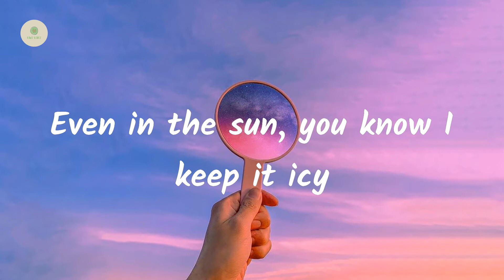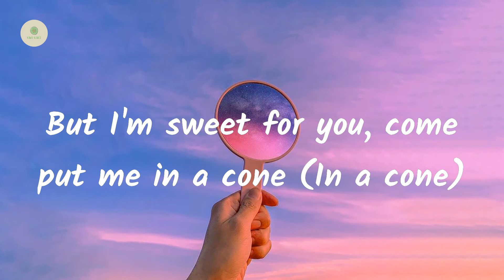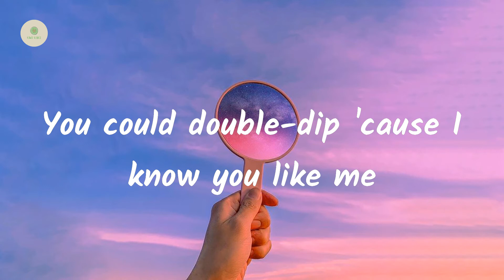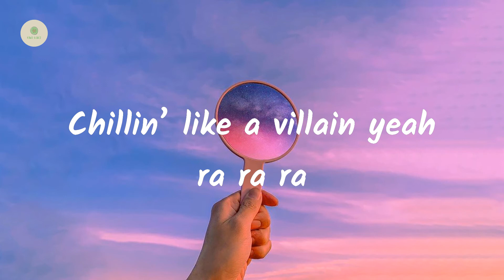BLACKPINK - Ice Cream (with Selena Gomez) (lyrics)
Lyrics Ice Cream:

He's my favourite flavor, always gonna pick him
Michin michindeutan sokdo In my La Fera
Neomu ppalleo neoneun ppikkeut
Weonhandamyeon geunyang jireum
Millis Billis maeil beoreum
Hannyeoreum sonmoge eoreum
Na, na-na-na-na
Na, na-na-na-na
Ice cream